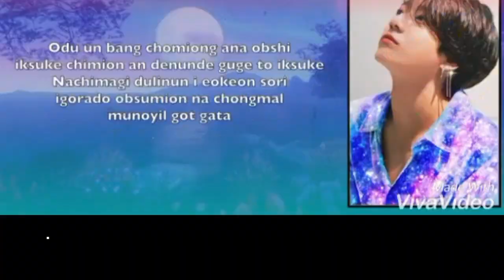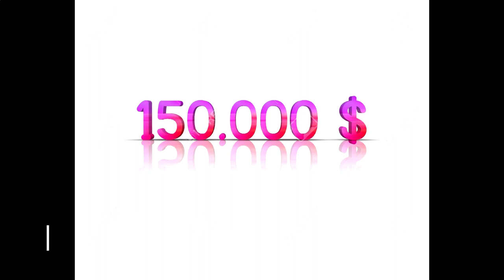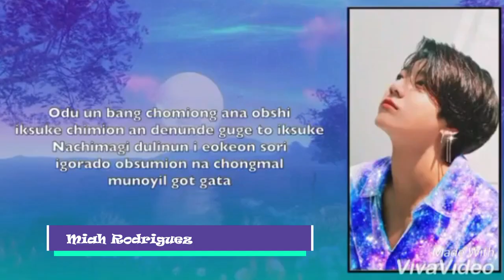Jongkook y su lujosa vida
Hola amigas y amigos el día de hoy les trigo un nuevo vídeo, la lujosa vida de Jongkook de BTS espero sea de tu agrado y que    me lo compartas me regales tu suscripción  y apoyo al canal de youtube de Miah Rodriguez